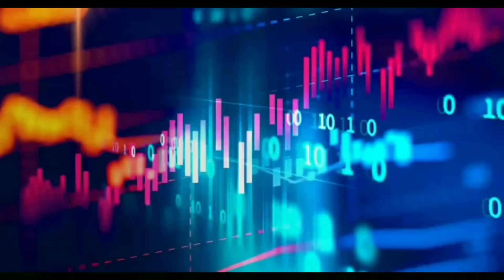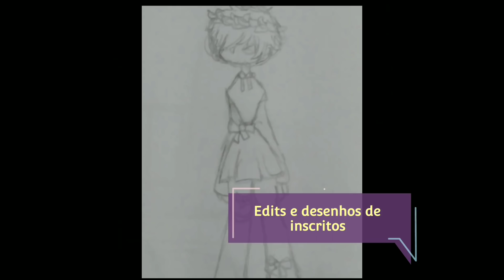•Os parentes conhecendo o Neithan• GC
• ••´º´•»ⅅℰՏℂℛⅈçã❆«•´º´•• •

Oii, tudo bão? :3
Espero q sim UwU

Se n gostou.. tá fazendo oq aki?
Pode ir embora
Oxi

♡ Kinemaster (intro)
♡ PowerDirector (vídeo)
♡ Ibis Paint X (capa/parte do vídeo ou nenhum dos dois)

✔ Vídeo longo
✔ Meme
✔ LGBT🏳️‍🌈
✘ GCMV
✘ Especial
✘ Aleatório
✘ Curta Metragem
✘ Filme

✘ Mizeck💕
✔ Yuvi❤️
✔ Amilith♥️
✘ Jacoot ❣️
✘ Temily 💖

     ★·.·´¯`·.·★ Parcerias ★·.·´¯`·.·★

•Yuki Dubs• (Dublagem)

Meu marido UwU

꧁ Rყɑռ ꧂

Minha Totosa 7w7

꧁༺Dark Wolf༻꧂ Studio II

Minha lindinha UvU

Bakinhah ;

Minhas chatinha ✌️

— Srtas. Darling;

   ✪ Vc finalmente chegou no final da descrição!✪

                Byeeeeeeee OwO💕